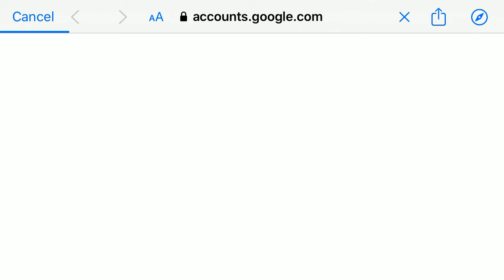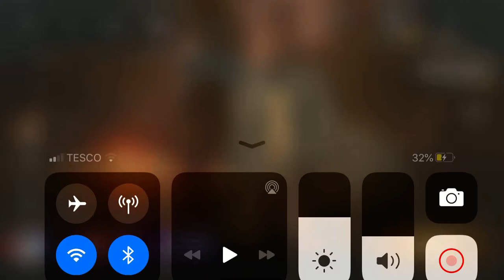Playing dead by daylight